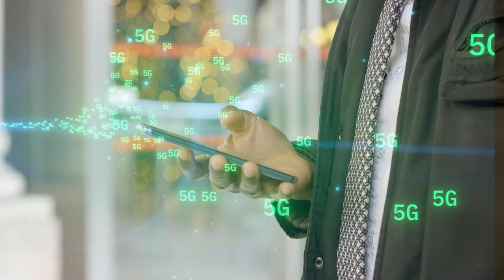PGM 104 - Santa Inovação - Implantação e uso do 5G em SC - 31/03/23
A tecnologia 5G trouxe maior velocidade, promete redução de custos e traz muitas possibilidades para Santa Catarina, que recebeu essa inovação há pouco mais de seis meses.
Para falar sobre o potencial e a utlização dessa rede, o programa Santa Inovação entrevista Fernando Oliveira, coordenador do Grupo de Trabalho sobre o 5G da Vertical Smart Cities da Associação Catarinense de Tecnologia (Acate). A apresentação é de Felipe Felipini.